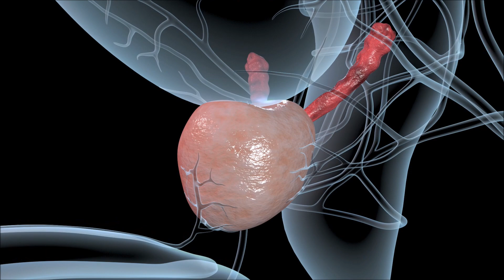CANCER DE PROSTATA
En Vivir con Salud fomentamos estilos de Vida Saludable. Durante todo Junio se celebra el Mes de la Salud Masculina, para animar a los hombres jóvenes y adultos a que se hagan cargo de su salud general e implementen un estilo de vida saludable. El cáncer de próstata es una enfermedad en la que se forman células cancerosas en los tejidos de la próstata.  ¿Qué lo causa? A continuación conversamos con el Dr.Francisco Dubocq - Urologo del Hospital Pavia Hato Rey.